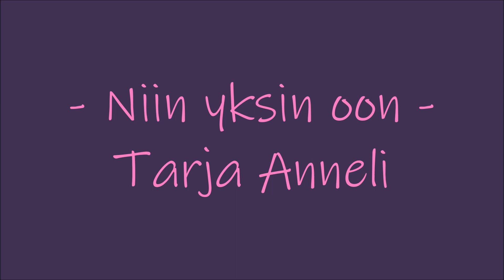NIIN YKSIN OON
Käännöskappale , Kari Tapio cover

Kuvat Pena :)